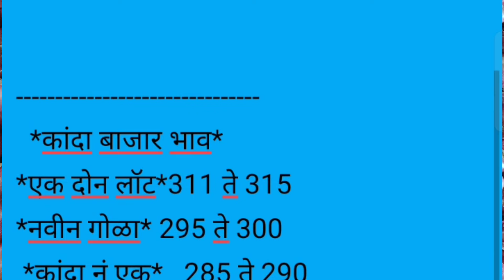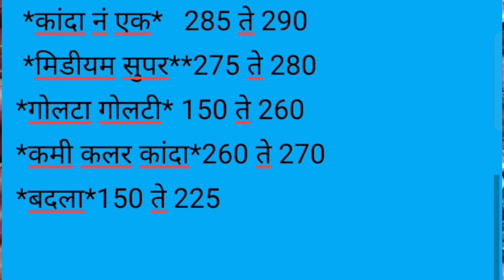कांदा बाजार भाव मंचर apmc l Onion Rate in Manchar Apmc l 21 जुलै 2024